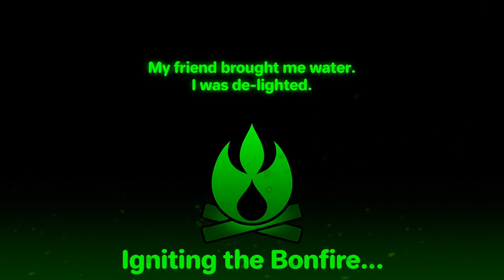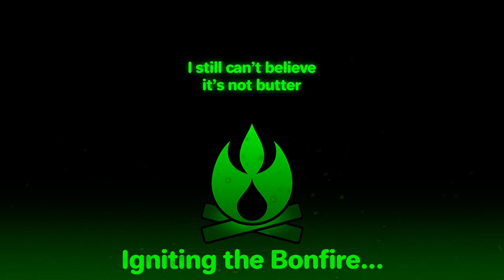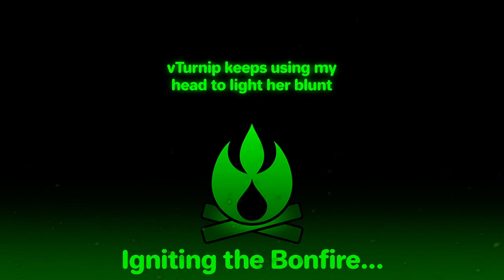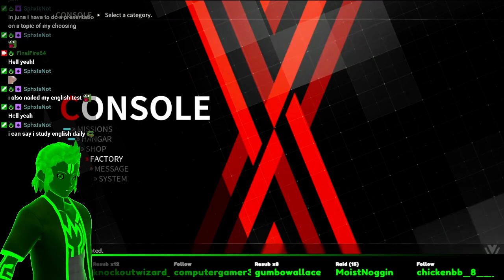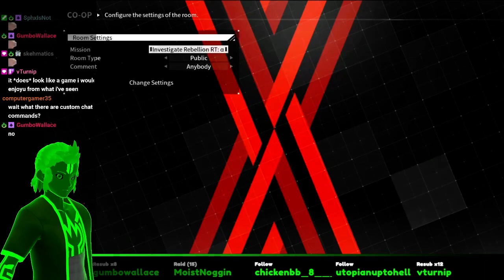Daemon X Machina - I Put the Arse in Arsenal